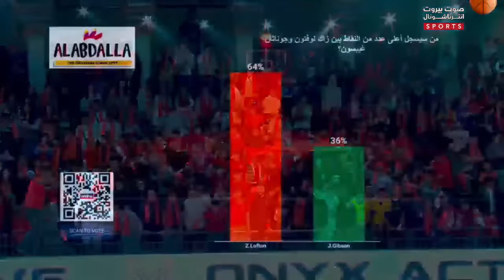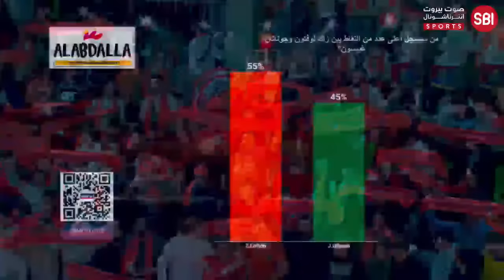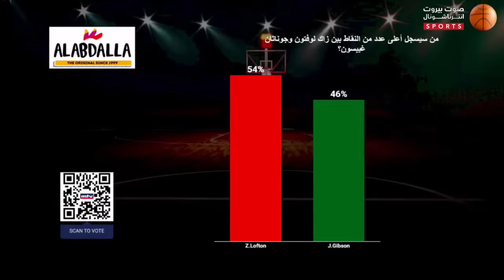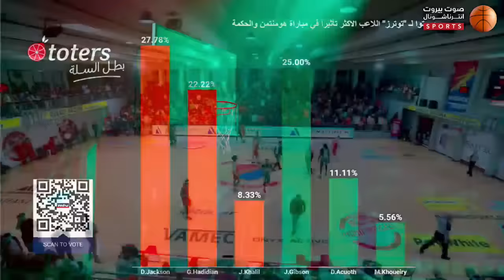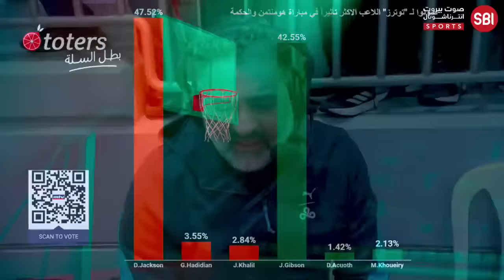Lebanese Basketball Championship 2023-2024 || HOMENETMEN VS SAGESSE